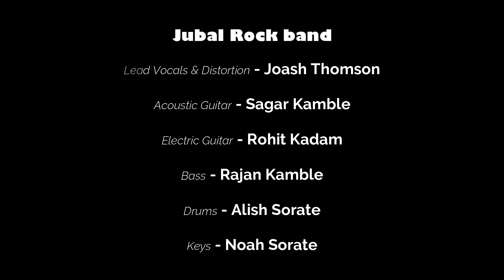Jubal Rock - Sthuthikku Yogyanam (Official Music Video)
This song is a great blessing !
No one equals Our God !
Let's celebrate Jesus with all our hearts !

Original Song written by - Jomon Philip, Kadampanad

Jubal Rock band..
Lead vocals & Distortion - Joash Thomson
Acoustic guitar - Sagar Kamble
Electric guitar - Rohit Kadam
Bass - Rajan Kamble
Drums - Alish Sorate
Percussion - Vishal Kothawale
Keys - Noah Sorate

Recorded at Thomson’s Recording Studio, Kolhapur.
Mixed & Mastered by Joash Thomson.

Camera - Pratik Samudre
Video Edited by - Joash Thomson

Crew members -

Amit Dawale
Tushar Kamble
Aman Makandar